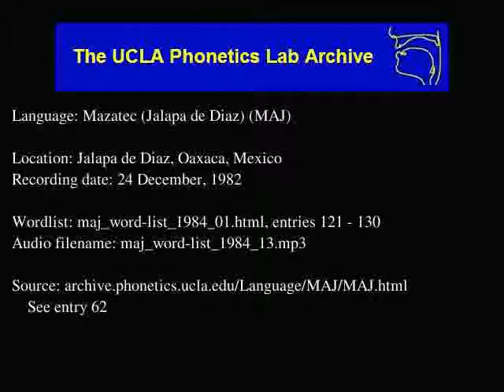Jalapa De Díaz Mazatec audio: maj_word-list_1984_13